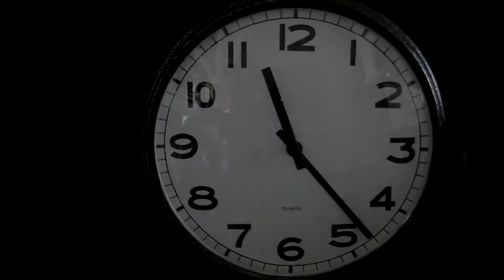Tennis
Musical Opus 71 by Gadi Kalihman (Gadidocmusic)